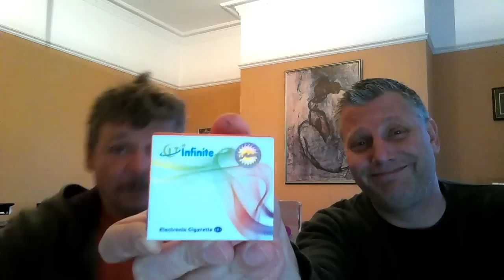CLT V3 RDA By Infinite Sub OHM Crazy Clouds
CLT V3 Rebuildable Dripping Atomizer by Infinite one for cloud chasing with no comprimises, Chucking clouds is made simple with the CLT V3 RDA.